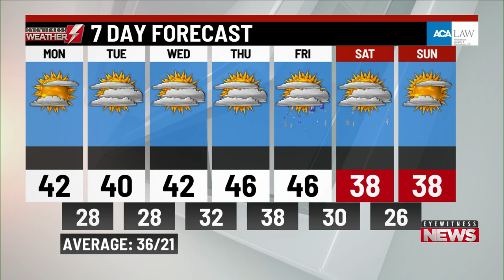Monday's a.m. weather update from WBRE/WYOU